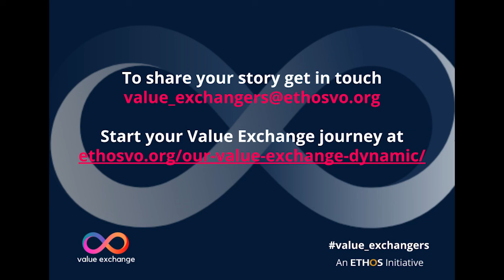E52 - Lucy Green - From laboratory to community engagement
This week sharing a recent lovely opportunity to spend some time chatting with Lucy Green. Lucy is a Professorial Fellow at the University of Southampton and has been researching physiology for the last 30+ years, specialising in the first 1000 days of life and the impact that has on long term health and in particular non-communicable disease. We talk about lifestyle, genetics and epigenetics. And having spent many years in the lab, Lucy more recently has taken on the role of Head of Engagement and talks to us about how this community engagement is becoming more important both from a research perspective but also in supporting community and individual education. Absolutely fascinating stuff, so much so we ran out of time but we hope to hear Lucy’s Chemistry Kit story next time but for now check it out!